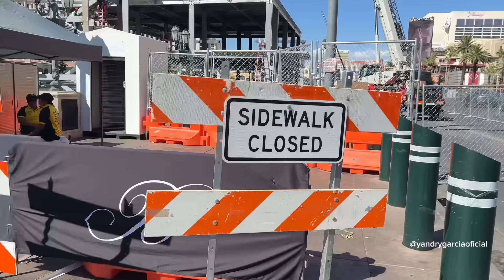LO NUEVO LAS VEGAS OCTUBRE 2024 ATRACCIONES LEYES NOTICIAS PROYECTOS LAS VEGAS 2024